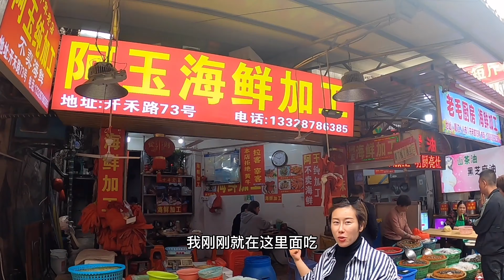情侣房车自驾到厦门，八市海鲜加工一条街，200块就能吃海鲜大餐第272期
房车自驾到厦门，八市海鲜加工一条街，200块就能吃海鲜大餐